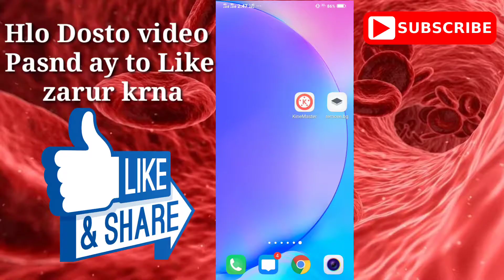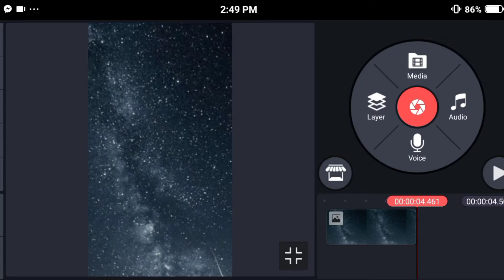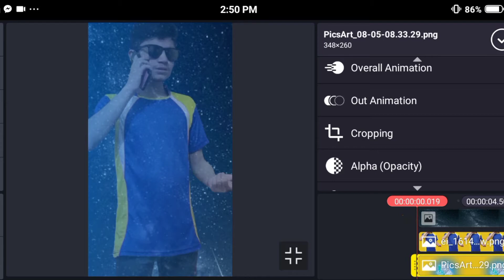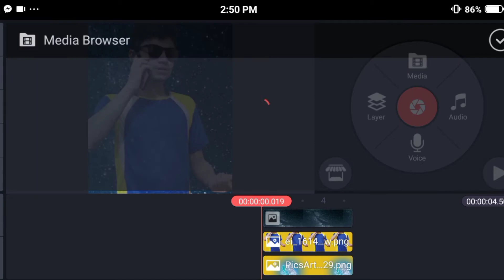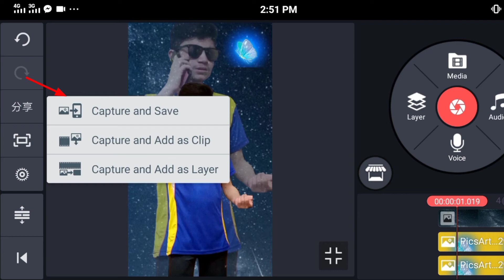Kinemaster Cinematic Background Editing Tutorial || Kinemaster Photo Editing Double Exposure Effect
Kinemaster Cinematic Background
Editing Tutorial || Kinemaster Photo Editing Double Exposure Effect Portrait

About this video 👉👇
                                       Dosto aaj mene aapko batane ki koshish ki hai ki aap kinemaster se photo edit kar sakte hai bana sakte hain aek dam

App link
bg remove

Ignor tag.

Kinemaster glowing photo editing tutorial
kinemaster double exposure effect
kinemaster multiple photo editing
technical alyas
instagaram ID
Tweet
________ TECHNICAL Alyas_______™